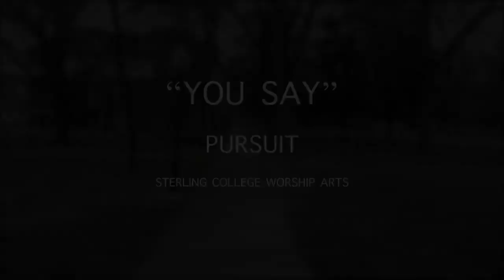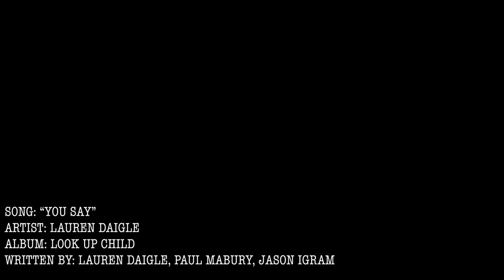You Say - Pursuit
Cover of "You Say" by Lauren Daigle

Recorded and Performed by: PURSUIT, a worship band at Sterling College in Sterling, Kansas

Lead Vocals: Kalasia Thomas
Background Vocals: Modene Watie and Lexie Sutter
Keys: Matthew Finley
Acoustic: Trinity Parriman
Bass: Kimberly Loya-Enriquez (recorded by Trinity Parriman)
Drums: Jordan Harris
Audio: Brett Callan
Video: Brett Callan